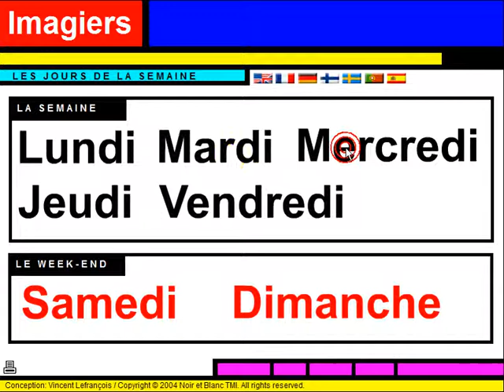Curso de Francês = Vocabulaire = Les légumes